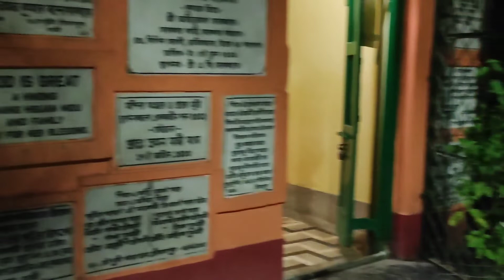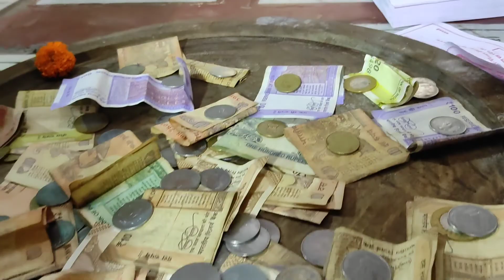রাধাবল্লভ মন্দির মেলা ll mella #2022